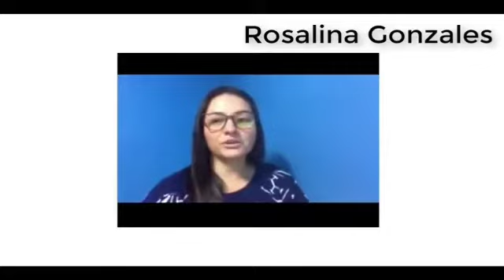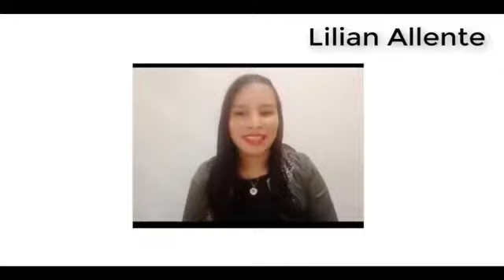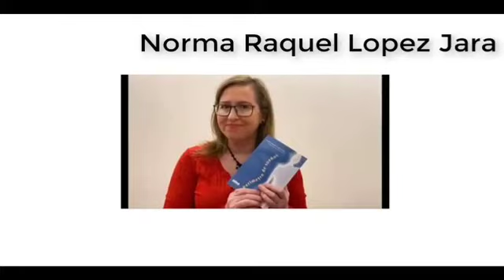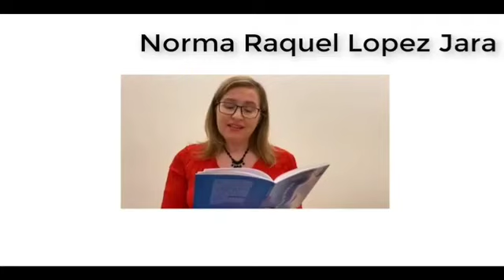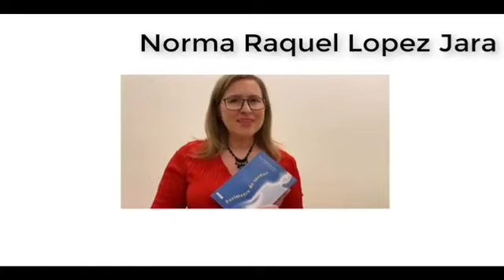FERIA DEL LIBRO - CAPEL 10-09-21 RECITAL POÉTICO